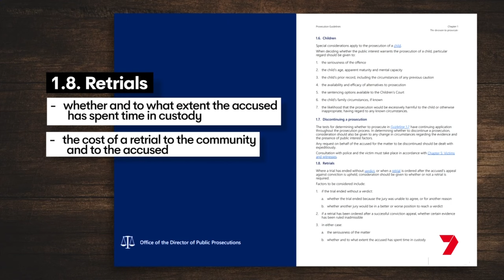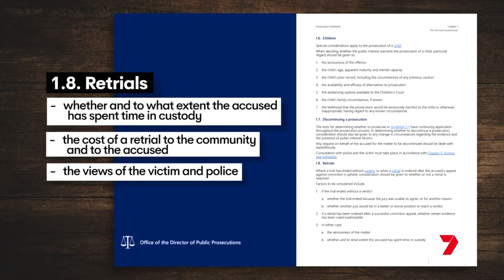Jarryd Hayne divides legal experts as to whether he will face fourth trial | 7 News Australia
After his first full day of freedom, Jarryd Hayne's future remains uncertain.

The Director of Public Prosecutions weighing up her next move.

Sydney's legal community is divided on whether the former NRL star will face a fourth trial.

7NEWS at 6pm.

7NEWS combines the trusted and powerful news brands including Sunrise, The Morning Show, The Latest, and 7NEWS.com.au, delivering unique, engaging and continuous coverage on the issues that matter most to Australians. Watch 7 News Australia full broadcasts and full episodes nightly at 6pm and weekdays at 11:30am and 4pm on Channel 7 and 7plus.